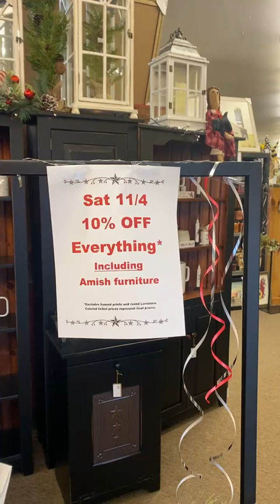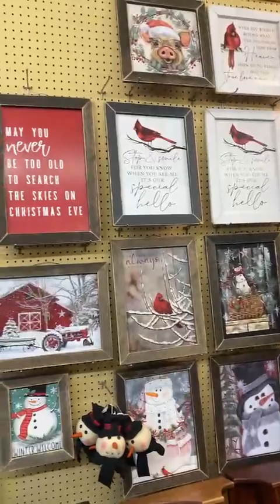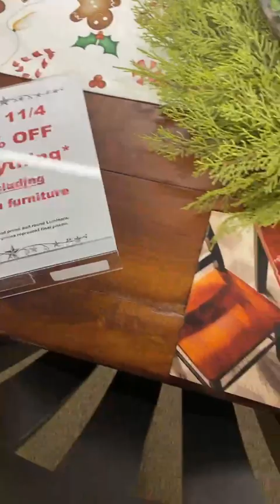ONE DAY-SAT 11/4 EVENT